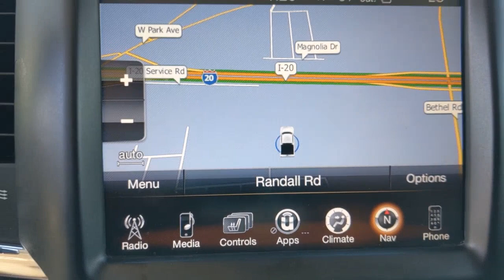2014 Ram 2500 Weatherford, Fort Worth, Granbury, TX HG1627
Bright White Clearcoat Used 2014 Ram 2500 available in Weatherford, Texas at Honda of Weatherford. Servicing the Fort Worth, Granbury, TX area.

Heavy-duty pickup trucks like the 2014 Ram 2500 are made for buyers who do lots of towing and hauling. Consistent with the breed, the Ram 2500 is available in multiple body styles with several varying powertrains and various equipment levels. The Ram 2500 gets several changes this year, among them a new 6.4-liter V8 engine. Rated at 410 horsepower and 429 pound-feet of torque, this new gasoline-fueled V8 is a lower-cost alternative for buyers who don't need the gargantuan torque of the pricey turbodiesel engine but still require more capability than the base 5.7-liter V8 offers. Come by and see this low mileage Ram today!Recent Arrival! Clean CARFAX.Bright White Clearcoat 2014 Ram 2500 Laramie Longhorn 4WD 6-Speed Automatic 6.4L V8Come by and visit Honda of Weatherford located at 851 W Interstate 20 in Weatherford, TX. We are the first Honda dealership in the Weatherford community! Just take Exit 406 off of I-20 and we are right off of the access road. Come see HOW we do business; we look forward to meeting you!
CONVENIENCE GROUP  -inc: Rain Sensitive Windshield Wipers  Auto High Beam Headlamp Control,BRIGHT WHITE CLEARCOAT,LOWER TWO-TONE PAINT,TRANSMISSION: 6-SPEED AUTOMATIC (66RFE)  (STD),POWER SUNROOF,CHROME POWER TRAILER TOW MIRRORS,MANUFACTURER'S STATEMENT OF ORIGIN,GVWR: 10 000 LBS,WHEELS: 20 X 8.0 POLISHED ALUMINUM (WRK)  -inc: Tires: LT285/60R20E OWL On/Off Road,WHITE GOLD CLEARCOAT,KEYLESS GO  -inc: Remote Proximity Keyless Entry,CLEARANCE LAMPS,QUICK ORDER PACKAGE 22K LONGHORN  -inc: Engine: 6.4L V8 Mid Duty HEMI MDS  Transmission: 6-Speed Automatic (66RFE),I/P MOUNTED AUXILIARY SWITCHES,TRANSFER CASE SKID PLATE SHIELD,3.73 REAR AXLE RATIO  (STD),TIRES: LT285/60R20E OWL ON/OFF ROAD,ENGINE: 6.4L V8 MID DUTY HEMI MDS  -inc: GVWR: 10 000 lbs  50 State Emissions,ENGINE BLOCK HEATER,ANTI-SPIN DIFFERENTIAL REAR AXLE,PROTECTION GROUP  -inc: Transfer Case Skid Plate Shield,LT FROST BEIGE/BROWN  PREMIUM LEATHER BUCKET SEATS  -inc: Laser-etched filigree included on the Light Pebble Beige/Bark Brown seats  but is NOT INCLUDED on the Dark Slate Gray/Russet seats,180 AMP ALTERNATOR,Four Wheel Drive,Tow Hitch,Power Steering,ABS,4-Wheel Disc Brakes,Brake Assist,Aluminum Wheels,Tires - Front All-Season,Tires - Rear All-Season,Bed Liner,Conventional Spare Tire,Tow Hooks,Power Mirror(s),Power Folding Mirrors,Integrated Turn Signal Mirrors,Heated Mirrors,Intermittent Wipers,Variable Speed Intermittent Wipers,Privacy Glass,Running Boards/Side Steps,Power Door Locks,Automatic Headlights,Fog Lamps,AM/FM Stereo,Navigation System,Satellite Radio,MP3 Player,Bluetooth Connection,Telematics,Auxiliary Audio Input,HD Radio,WiFi Hotspot,Smart Device Integration,Requires Subscription,Premium Sound System,Premium Sound System,Steering Wheel Audio Controls,Heated Front Seat(s),Cooled Front Seat(s),Power Driver Seat,Power Passenger Seat,Driver Adjustable Lumbar,Passenger Adjustable Lumbar,Adjustable Steering Wheel,Trip Computer,Power Windows,Pass-Through Rear Seat,Rear Bench Seat,Heated Rear Seat(s),Leather Steering Wheel,Heated Steering Wheel,Keyless Entry,Power Door Locks,Universal Garage Door Opener,Cruise Control,Climate Control,Multi-Zone A/C,A/C,Woodgrain Interior Trim,Power Driver Seat,Power Passenger Seat,Leather Seats,Bucket Seats,Heated Front Seat(s),Driver Adjustable Lumbar,Passenger Adjustable Lumbar,Cooled Front Seat(s),Auto-Dimming Rearview Mirror,Driver Vanity Mirror,Passenger Vanity Mirror,Driver Illuminated Vanity Mirror,Passenger Illuminated Visor Mirror,Floor Mats,Seat Memory,Remote Engine Start,Mirror Memory,Power Door Locks,Power Windows,Adjustable Pedals,Trip Computer,Driver Adjustable Lumbar,Immobilizer,Security System,Traction Control,Stability Control,Traction Control,Front Side Air Bag,Rear Parking Aid,Tire Pressure Monitor,Driver Air Bag,Passenger Air Bag,Passenger Air Bag Sensor,Front Head Air Bag,Rear Head Air Bag,Child Safety Locks,Back-Up Camera